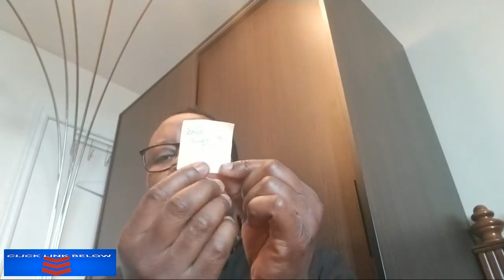27 03 ZACK ILUNGA DE FELIX TSHISEKEDI EST MORT DU COVID 19